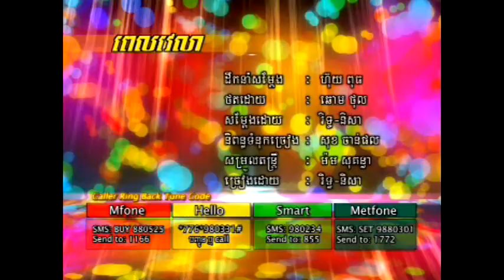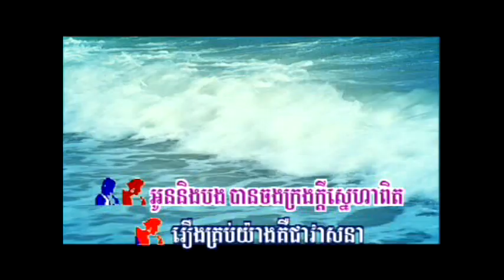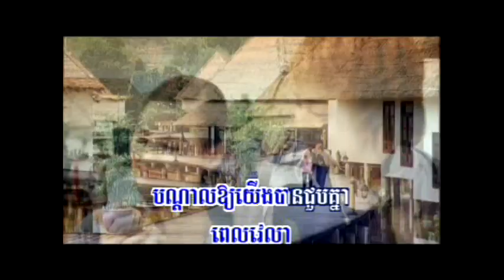Pel Velea (Karaoke)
RHM VCD 118 Nisa,Rith